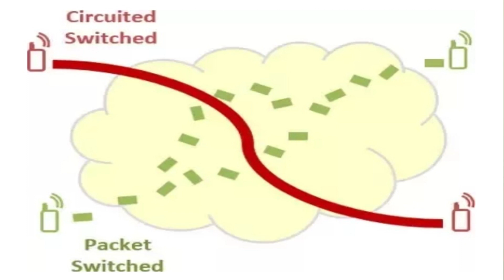Difference between 2G, 3G, and 4G?? Packet and Circuit Switching? 4g Lte vs VoLte?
hi guys!
in this video i have discussed about 2G, 3G and 4G networks.
how packed and circuit switching works in these networs and how does 4G Lte differ from VoLte.
About : Turbanaator is a YouTube Channel, where you will find technological videos in Hindi,
New Video is Posted Every tuesday, thursday and saturday :)